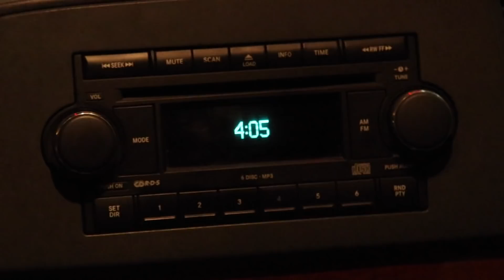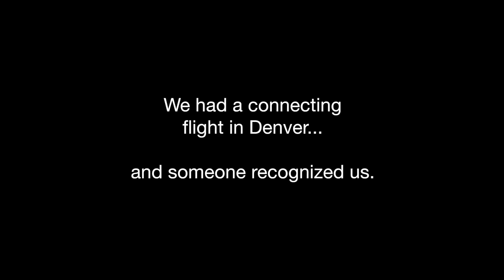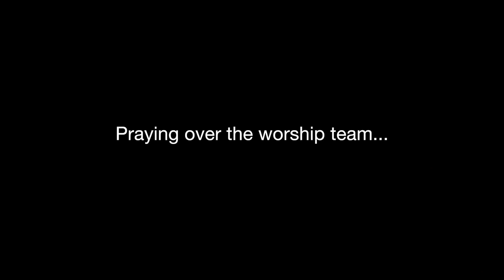THAT’S HOW WE ROLL | EPISODE 021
Join Rick’s next 5-Day Challenge and learn how to launch your worship music without a label or a bunch of money